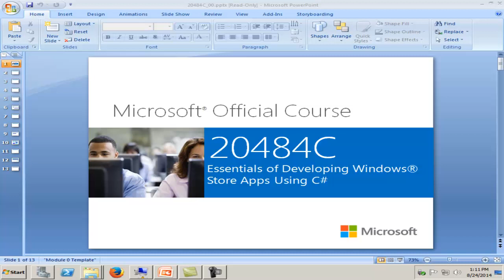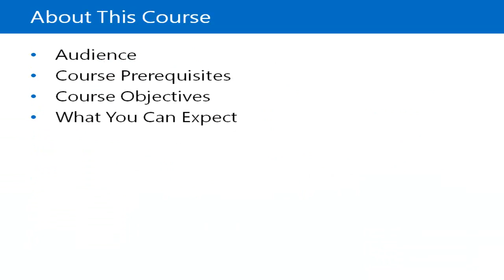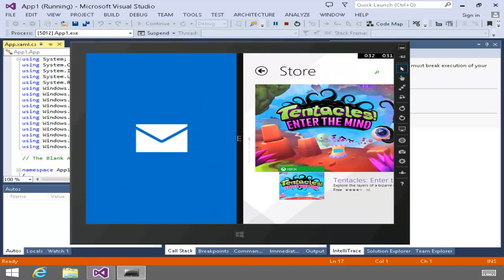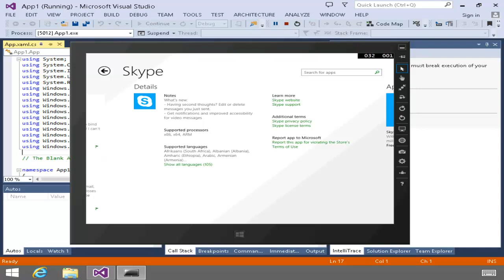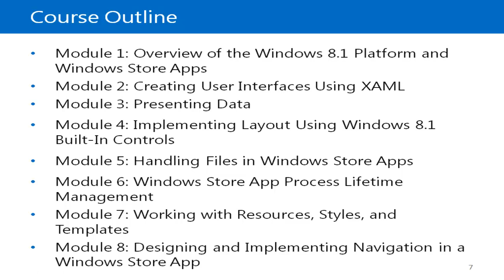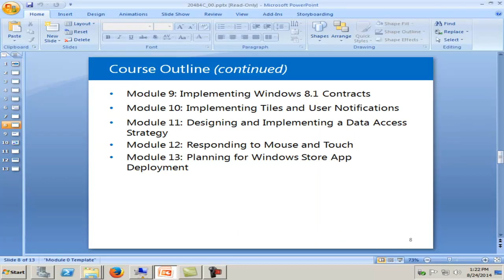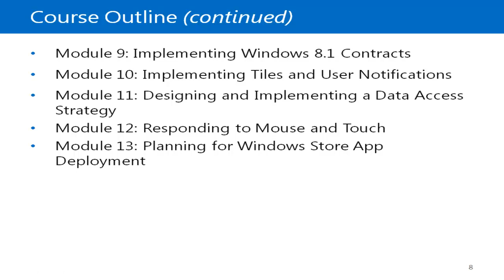الدرس الاول : شرح Windows Store Outlines